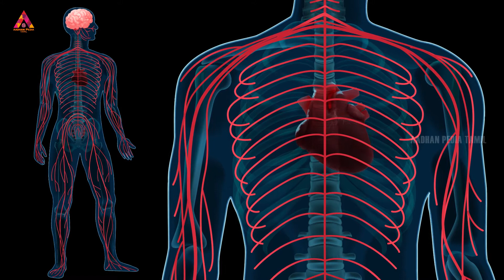உங்களுக்கு ஏன் வயதாகிறது தெரியுமா? | Science Behind Aging | Aadhan Pedia Tamil